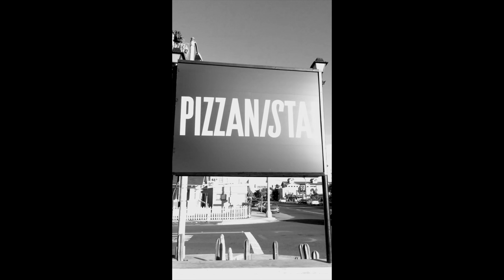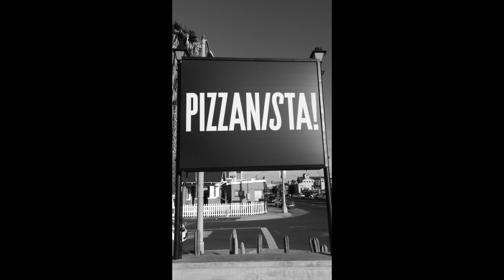PIZZANISTA!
Slices with Knox and Chauncy...